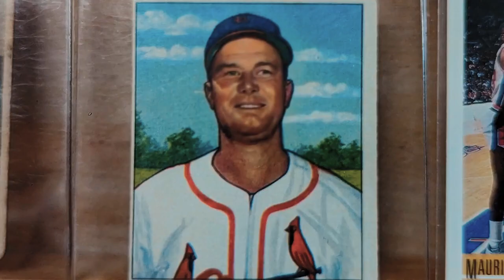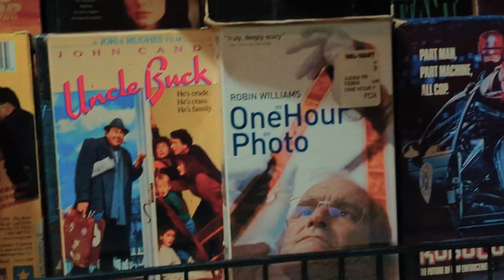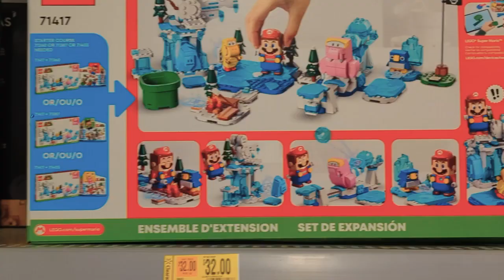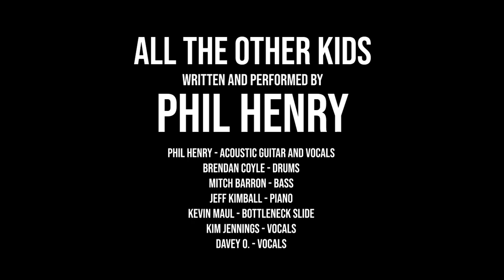Phil Henry "All The Other Kids" Music Video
Written by Phil Henry (c) 2023 BOARD BY BOARD MUSIC (ASCAP):

Brendan Coyle - Drums
Mitch Barron - Bass
Jeff Kimball - Piano and organ
Kevin Maul - Bottleneck slide
Kim Jennings - Vocals
Davey O. - Vocals
Phil Henry - Vocals, acoustic guitar, and percussion

Engineered by Phil Henry, Brendan Coyle, Kevin Maul, Kim Jennings, and Davey O.
Mixed and mastered by Phil Henry

Toy collections filmed at Quechee Antique Mall and Camp Grandchamp

Lyrics:

All the other kids got Teenage Mutant Ninja Turtles
All the other kids got Mario on NES
All the other kids, they’ve got it all but could care less
Well, that’s the other kids
That ain’t me

All the other kids are rockin’ brand new AirWalk sneakers
And all the other kids watch Toy Story 2 on DVD
All the other kids’ moms bought them anything they want
That’s the other kids
That ain’t me

Saturdays, my mom and me, we hit the yard sale scene
And we find the things the rich kids throw away
It’s a quarter for two Matchbox cars
A dime for every baseball card
A dollar for that knock-off brand guitar

Saturdays are still my day to hit the yard sale scene
And to find the things the rich kids throw away
I got Mario and Space Jam Pogs
I got AirWalk kicks and Lego blocks
Teenage Mutant Turtles just today!

All the other kids are buying houses in the suburbs
All the other kids are driving brand new SUVs
All the other kids, they think they’ve got it all
But that’s the other kids
No that ain’t me